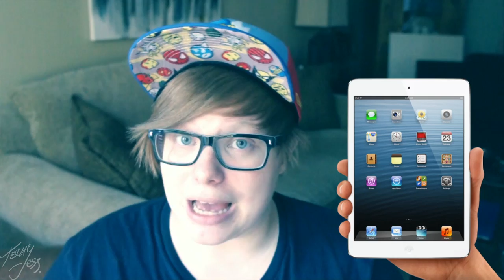HACKINTOSH OR IMAC?!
Hey everyone! Let me know what computer you would prefer having down below and why?

also dont forget to smack like button, as it helps me out a ton!

Mtn Derr snapacks are now available down below :) LINK RIGHT BELOW!

►STORE◄

► SECOND CHANNEL ◄

► DECALRATEYOURLIFE STORE ◄